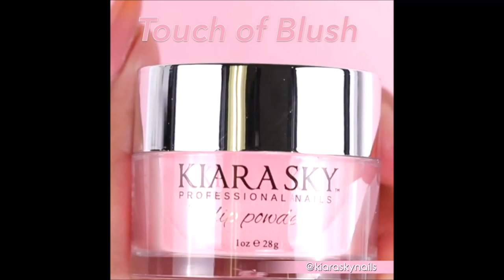Professional Nails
You Will Be Professional, You Try To Turn On The Nails; ProfessionalNailstyle.